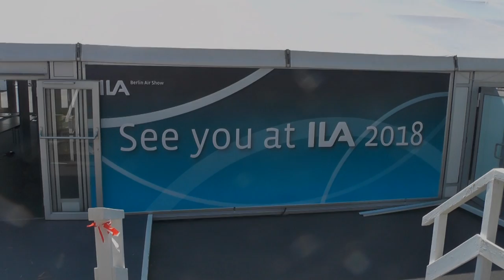Trailer - ILA Berlin Air Show 2016 |1080P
Hello guys, thanks for wachting! For more information ask me or write me a  messages on Facebook ! :) Thank you so much!
✓!Copyright Fly747X!✓
©This video is the property of Fly747X and may not be used in any
way without my written permission!

 MY EQUIPMENT:
► *•AMD FX8 8150 Eight-Core Prozessor Black Edition (Prozessor)
► *•GoPro Hero3+ (Kamera)
► *•Samsung MZ-75E120B/EU EVO 850 interne SSD 120GB (Festplatte)
► *•GOGOING 14 in 1 GoPro Zubehör GoPro Sport Kamera (Zubehör)
► *•Saitek X52 Flight Control System Joystick für PC (Joystick)
► *•Acer G246HLBbid 61 cm (24 Zoll) Monitor (Bildschirm)

*Sollte über diesen Link ein Einkauf zustande kommen, bekomme ich eine kleine Provision ohne das Ihr mehr zahlt. Dies ist eine Einfache Möglichkeit mich zu unterstützen! Der Link ist lediglich ein Vorschlag, damit ihr euch das Produkt mal anschauen könnt.

(Horizon - fly | Airbus A310 - Indoor Airshow Leipzig 2015)
and over 4.500 Likes on Facebook !

Bye Bye, always happy landings :)